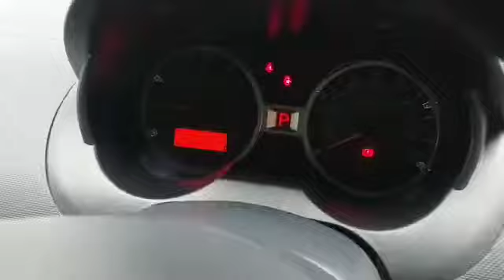2016 Proton Saga 1.3 FLX (A) - AKL706